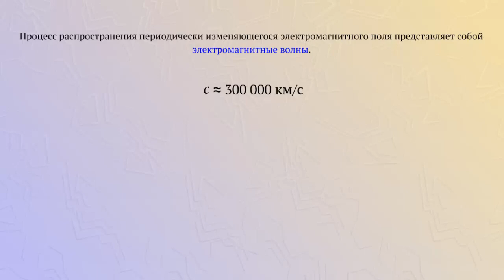Скорость электромагнитной волны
Процесс распространения периодически изменяющегося электромагнитного поля, представляет собой электромагнитные волны.
Электромагнитные волны распространяются со скоростью 300000 км/с.
Длина волны - это расстояние, на которое перемещается электромагнитная волна за время, равное периоду колебаний.